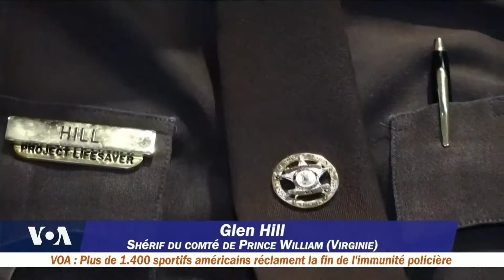États-Unis, les policiers veulent calmer le jeu après la mort d'un Noir tué par un policier blanc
Aux États-Unis, des policiers tentent d'apaiser les cœurs. Depuis plusieurs jours, un gigantesque mouvement d'indignation secoue le pays après la mort brutale de George Floyd, Afro-américain de 46 ans, tué par un policier blanc. À travers le "genou à terre", symbole d'humilité et de regret, des policiers veulent montrer qu'ils comprennent la colère des populations. Certains admettent qu'ils doivent mieux adresser la question raciale...
MH pour VOA